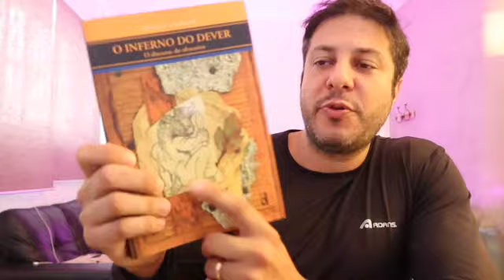A Neurose Obsessiva no feminino - Bom Dia 93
De segunda a sábado 06:40am (quando tudo dá certo) no Instagram: bomdiapsicanalise